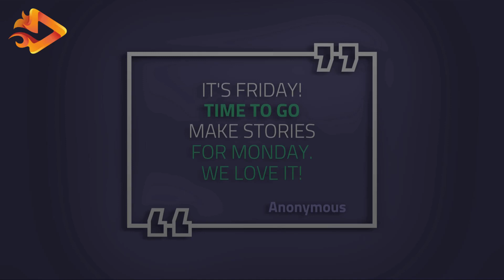🎉 TGIF, my friends! 🎉 Who else feels that sweet Friday euphoria 😍kicking in? 😊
🙌 It's the end of the week victory lap, and we're all just cruising into the weekend like champions. 🚗💨

There's just something magical about Fridays – it's like the universe hits the chill button, and suddenly, everything feels lighter, brighter, and oh-so-awesome. 😎✨

Let's talk about that Friday vibe – the joy of knowing you've conquered the challenges of the week and the promise of two glorious days of freedom ahead.

😍  Whether you're planning wild adventures or cozying up with a good book, Fridays are your golden ticket to recharge and reset.

🎈 So, here's to the spontaneous plans, the laughter that echoes into the weekend, and the blissful moments that only Fridays can deliver. 🥳✌️